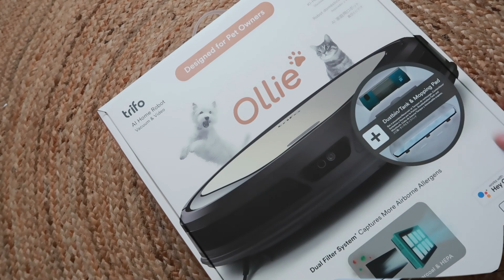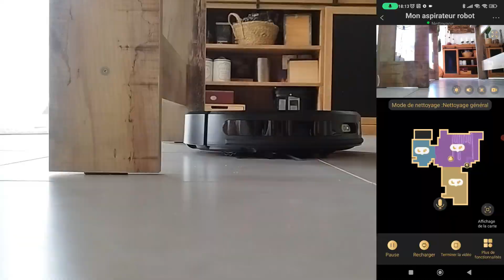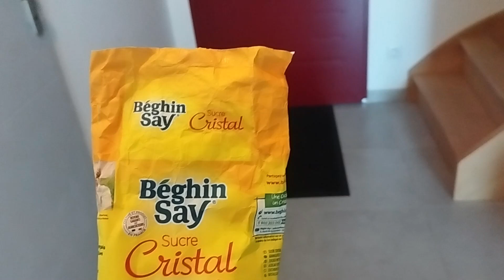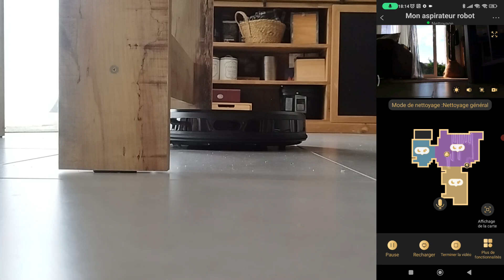OLLIE UN NOUVEAU COMPAGNON I CONCOURS I un aspirateur robot a gagner !!!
Aujourd'hui, je suis ravie de vous présenter l'aspirateur robot Ollie de Trifo
qui est à gagner dans un concours, valeur 300 €!

Les liens:
Trifo Ollie-M Aspirateur Robot
jusqu'au 31/5/2022 23:59

Conditions pour participer au concours: Gagnes Ollie d'une valeur de 300 €
Être abonné à ma chaîne YouTube ainsi qu'à mon Instagram : @jenalal_jul
Liker et partager cette vidéo
Me rejoindre sur Insta et poster un commentaire " je participe "sous la photo sur ma page d'accueil(feed) que j'ai ajouté, c'est la même que ma miniature 😉
Invitez des amis, ce serait chouette 😁
Le concours est ouvert à partir d'aujourd'hui et sera clos le Dimanche 7 Mai à minuit.
Il faut résider en France ou en Belgique
Jules fera le tirage et je vous contacterais ensuite pour vous demander vos coordonnées postales😉
Bonne chance ! 🍀

Mes bons plans:
- Mon Vinted : jena494

- Ma boutique Amazon
- Poulpeo : mon code de parainage : T2Unab
- Igraal te permet de cumuler de l'argent à chaque commande passée, tu peux obtenir 5€ dés ton inscription via mon lien de parrainage:
- Showroom privé : mon code de parrainage : NATags5m
- Yesstyle : mon code de parainage : JENALALJUL4

Musique Youtube